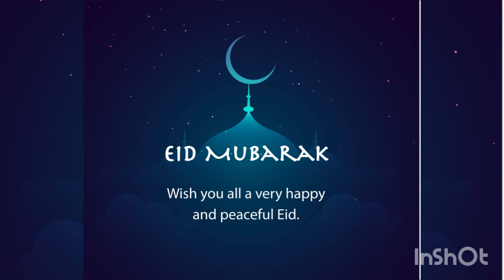SHEREHE ZA EID UL ADHA, SIR ALI NAIROBI eid eidmubarak muslims islam#